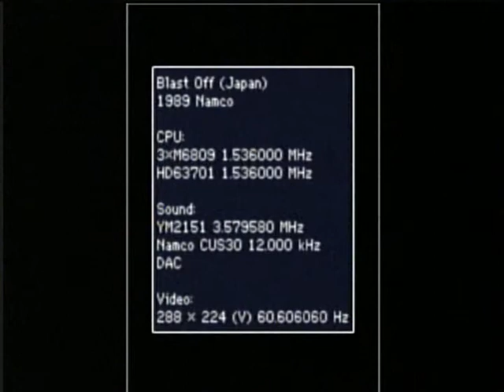Mame Wii Online Video 2 Gameplay - Wiiu Noticias